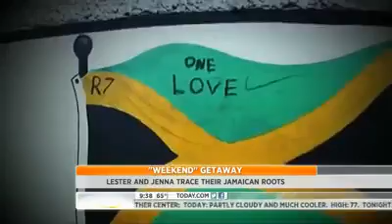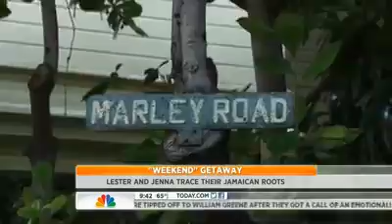NBC NEWS HOSTS Visit Jamaica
They explore their Jamaican heritage